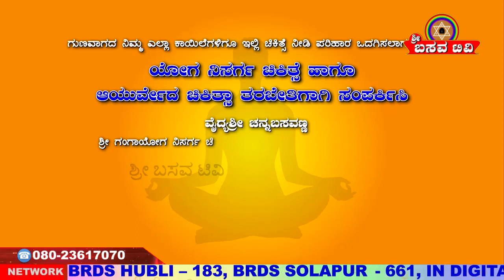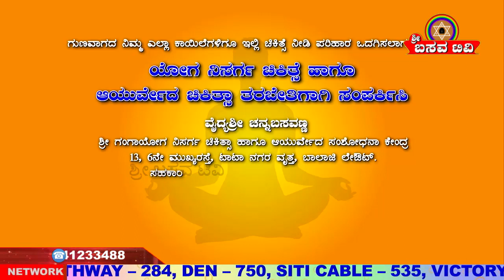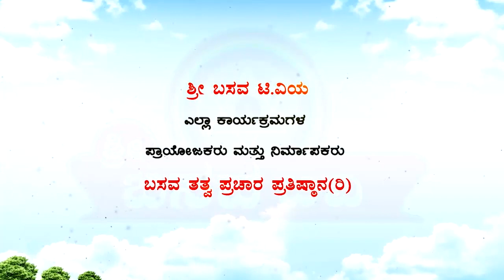Sri Basava Tv BASAVA YOGA CHANNABASAVANNA EP 176